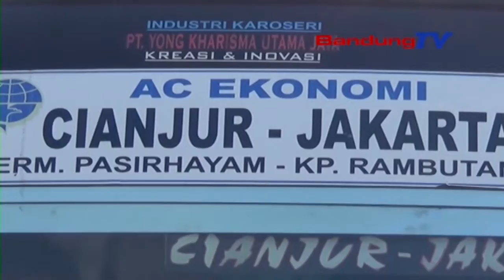Ribuan Calon Penumpang Jurusan Jakarta Terlantar